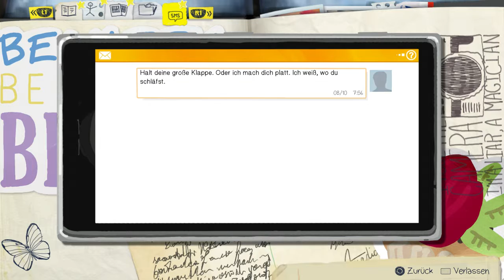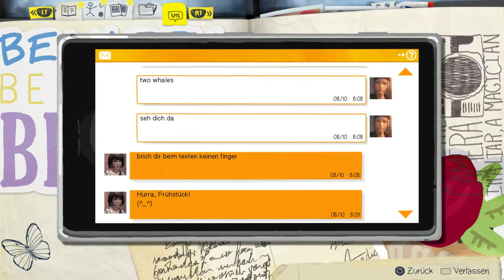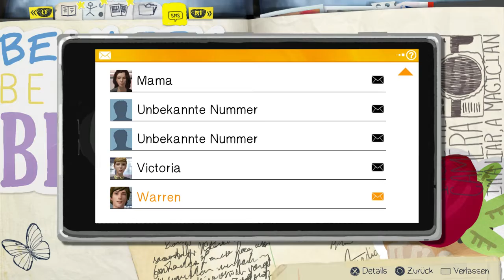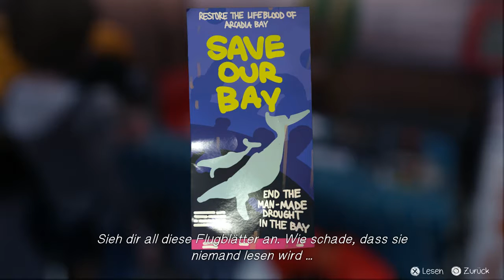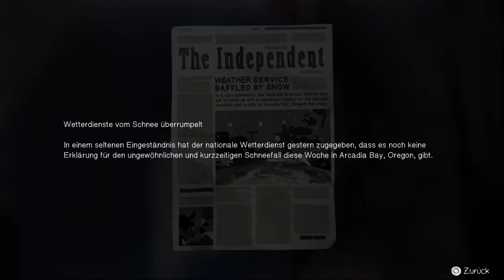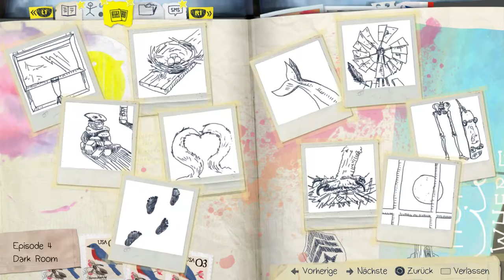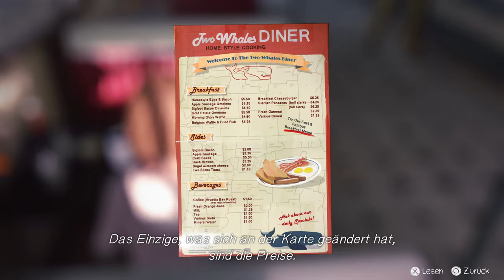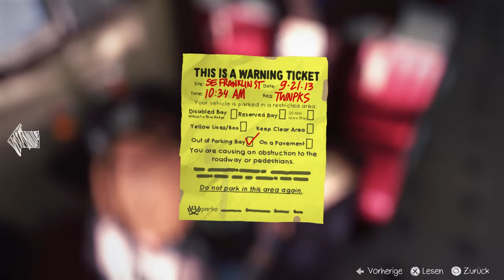007 - Life is strange - Der Test meiner Kräfte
Lets Play Life is Strange Episode 2 Out of Time